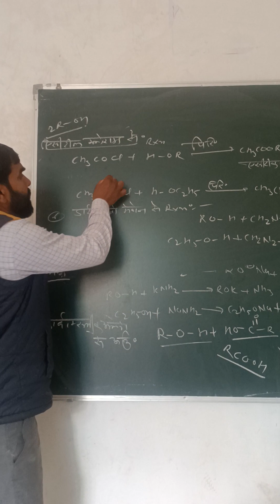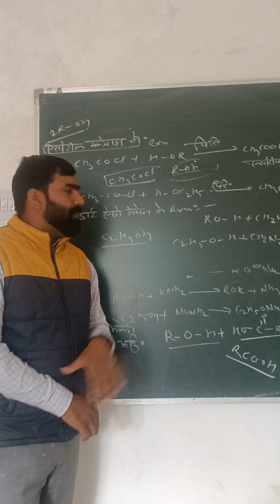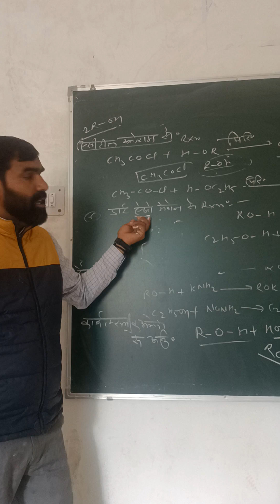chemistry reaction lesson 11#alchol cbseboard